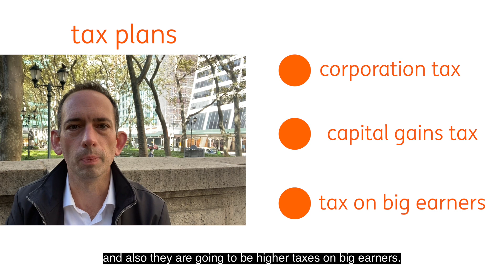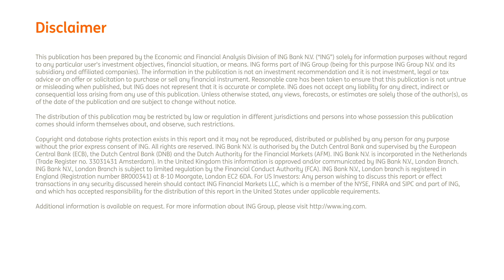Biden economics and what it might look like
Should Joe Biden win the US presidential election, he's promising major spending increases, notably in healthcare, education and infrastructure projects. We also could be looking at major tax and regulatory changes.
However, if Congress remains in Republican hands, we could see many of these policies watered down.
As ING's James Knightley tells us from New York, we are upbeat about the longer-term prospects for the US economy not least because we could see spending of around $1 trillion, or 5% of GDP. Near term, things look less good. More anti-Covid measures could lead to another contraction in the US economy. And given the political animosity between both sides, getting agreement on efforts to help the country get through this difficult period could be very difficult.